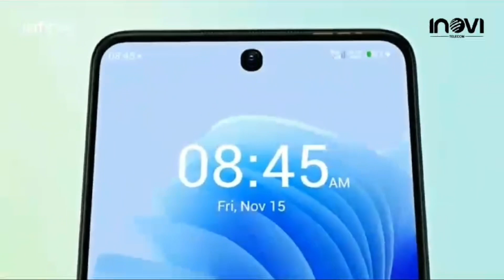New Mobile price in pakistan Price update | infinix Mobile price down | Tecno Mobile price down